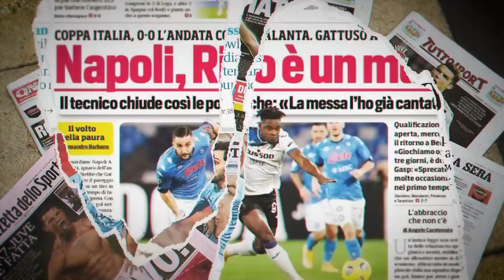باريس سان جيرمان .. الانتقالات الأفضل في 2021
يقوم نادي باريس سان جيرمان بسوق أكثر من مثالية حتى الآن ، سوق تخلق الفارق الكبير في التشكيل.

هل انتقالات باريس سان جيرمان 2021 هي الأفضل؟

حساباتي في شبكات التواصل:
تيلغرام :